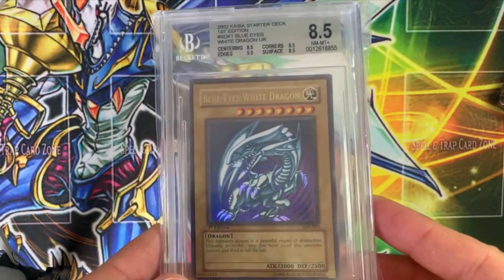ALIENS FIRETEAM'S MOST OVERPOWERED CLASS DAY ONE (DONT PLAY THE GAME WITHOUT WATCHING THIS VID FR)